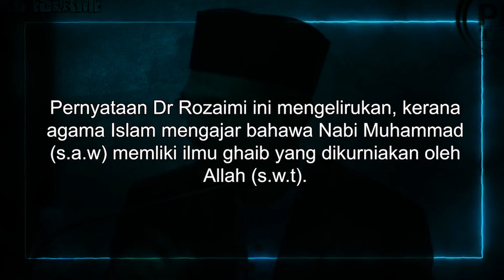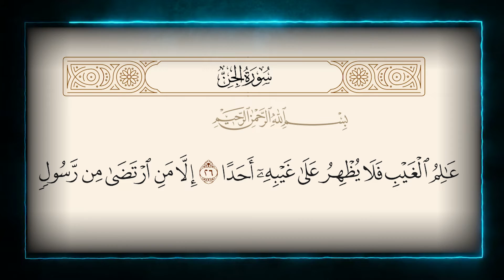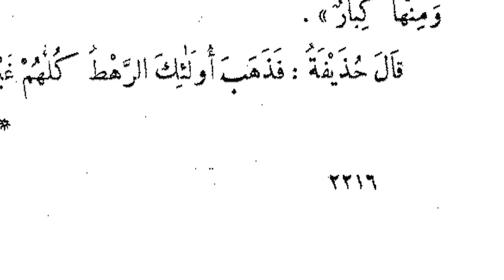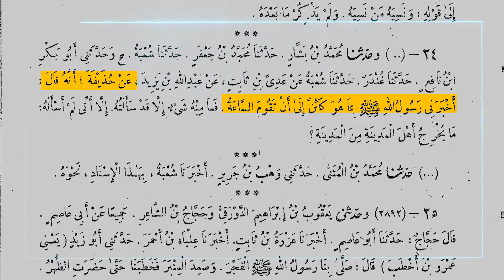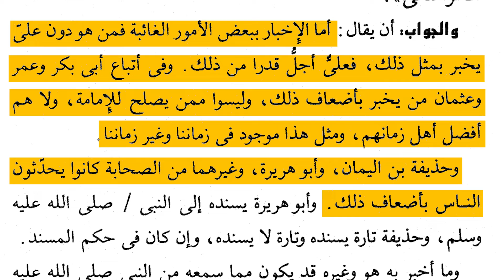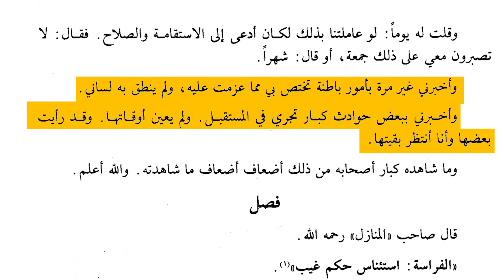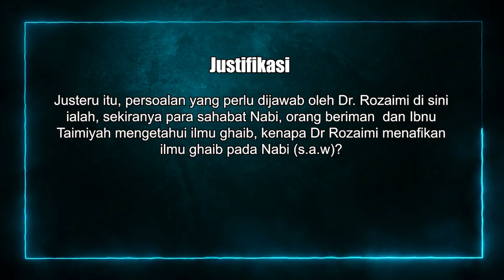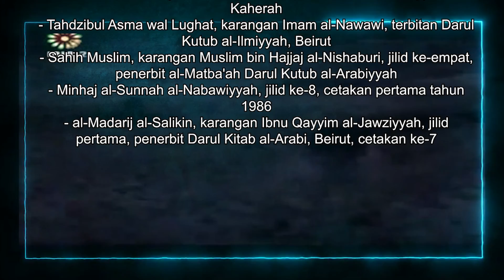ILMU GHAIB NABI (S.A.W) [Jawapan kepada Rozaimi]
*Jawapan kepada Rozaimi tentang ilmu ghaib Nabi (s.a.w)*

🔴 Pernyataan Dr Rozaimi ini mengelirukan, kerana agama Islam mengajar bahawa Nabi Muhammad (s.a.w) memliki ilmu ghaib yang dikurniakan oleh Allah (s.w.t).
Apakah Dr Rozaimi percaya bahawa Allah tidak redha terhadap Nabi Muhammad (s.a.w)? ini disebabkan Allah berfirman:
عَالِمُ الْغَيْبِ فَلا يُظْهِرُ عَلَى غَيْبِهِ أَحَدًا إِلا مَنِ ارْتَضَى مِنْ رَسُولٍ
 [26] "Tuhan jua yang mengetahui segala yang ghaib, maka Ia tidak memberitahu perkara ghaib-Nya itu kepada sesiapapun, [27] "Melainkan kepada mana-mana Rasul yang di redaiNya - Surah al-Jin ayat 26-27
🔴 Betapa banyaknya ayat-ayat al-Qur'an yang menunjukkan bahawa nabi-nabi mempunyai ilmu ghaib
Nabi Isa (a.s) mengetahui apa yang kita makan dan yang kita simpan di rumah.
🔴 Ilmu ghaib para sahabat Nabi
🔴 Ilmu ghaib Ibnu Taimiyah
🔴 Ilmu ghaib orang beriman
🔴 Justifikasi
🔴 Bibliografi